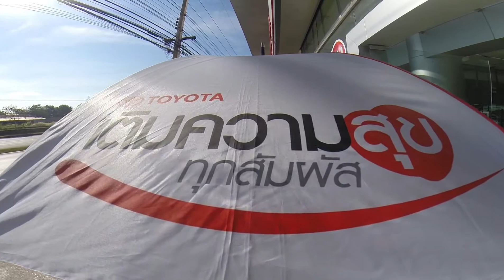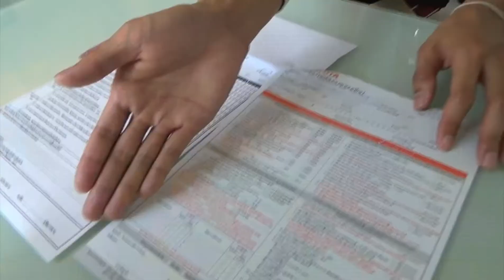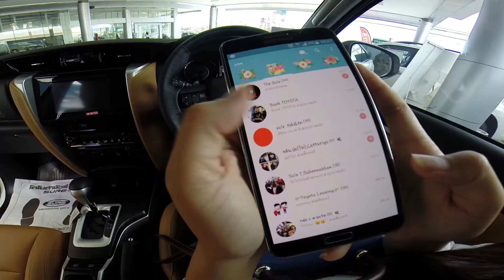Impressive Delivery Toyota Sakon Nakhon